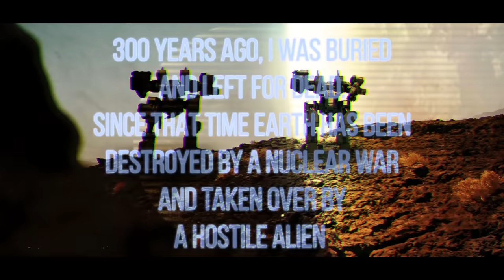THE PROTOTYPE by MarceloGrion Official Trailer (2022) | Sci-Fi Thriller.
"A government agent stumbles upon an alien conspiracy to conquer Earth. Using a blue liquid created by the aliens to make soldiers stronger, he becomes The Prototype — the only hope for mankind.”

The Prototype is the best Hollywood-quality sci-fi movie trailer in 2022 in amazing HD, showcasing a fantastic sci-fi thriller and action movie.

theprototype energiafilms marcelogrion Energia Films Corporation presents THE PROTOTYPE 2022

Hi there, and welcome to our Energia Films Corporation channel. My name is Marcelo Grion and this is my first feature film in English. I am an immigrant to USA, and we started this film back in 1998. Since then, I have been working in various industries and paying for most of the production myself. It's been a very long journey to get here.

Film Director-Producer Marcelo Grion is an Italian-Argentine filmmaker. He wrote his first screenplay when he was eleven and since then has always wanted to make films. He formally studied film at the prestigious Fundacion Universidad del Cine (FUC). Afterward, he wrote, produced, and directed his first short films, "Jaque Mate," and "Luz de Amor." In 1995, he started working on his next big project: "El Extrano." It premiered in 1997 with great success. He then immigrated to the United States, then Italy, and then back to the US where he started producing and directing his first feature film in English: "The Prototype.” After twenty years of hard work at odd jobs and raising money to mostly self-fund his film, Marcelo Grion is now happy to announce that "THE PROTOTYPE" is complete. It will be released sometime in early 2022.